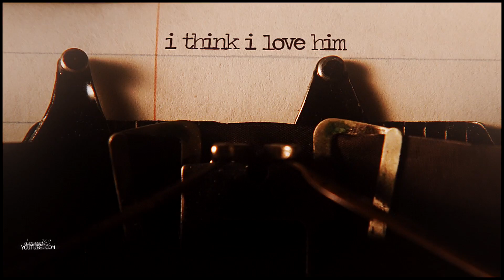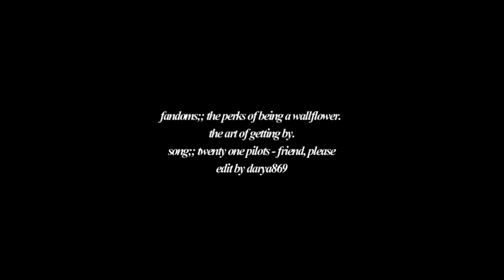dear friend.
"I know you want to leave but
friend, please don't take your life away from me"
so yeah the idea came into my head when I watched "the art of getting by" and i was like "daamn that's him. i want see him like a charlie's friend. freaking good chose"
end be like
"it was me"
"omg he know"
but if saying siriusly (kheeee) george helped him with his depression and they lived happily in love.

theres the plot;;
сharlie writes to the person calling him a "friend," he wrote to him about everything
at the same time he meets a guy at school that he likes, but
he doesn't know that friend and george is the same person.

all info in the end of the vid.

coloring;; sunnyvids.